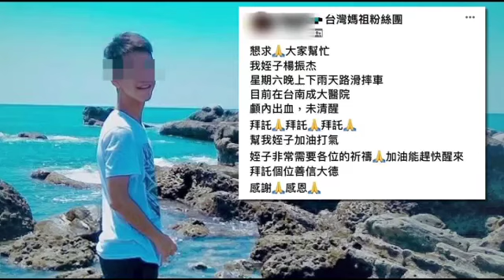「村落之光」考上醫科遇車禍 南一中楊振杰昏迷5天終於醒了 | 蘋果新聞網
台南一中畢業生楊振杰上周六與同學騎車出遊，天雨路滑在新營地區摔車，顱內出血昏迷，轉到成大醫院加護病房救治，家人上網集氣、盼他早日醒來。經過眾人的祝福，奇蹟終於發生.